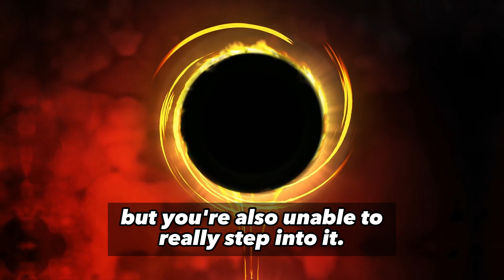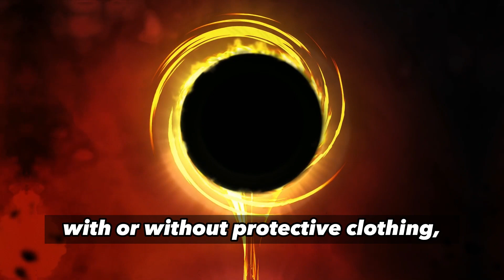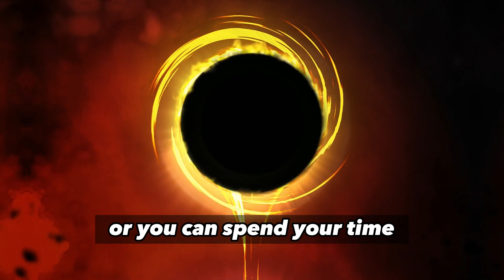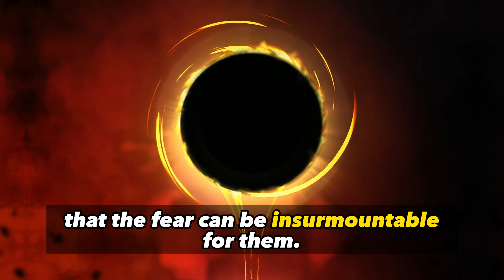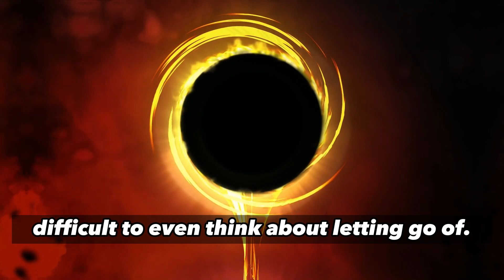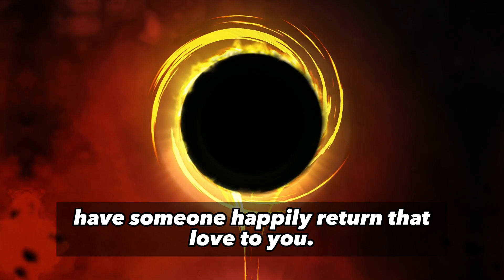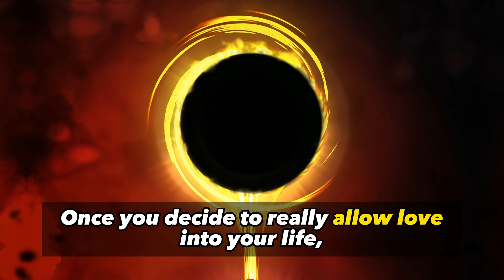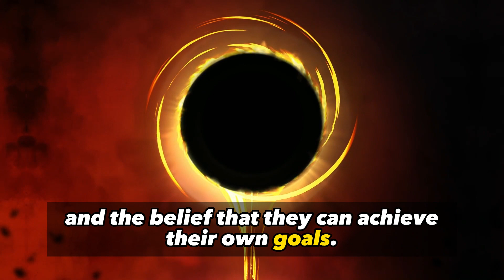Twin Flames - Should You Stay or Leave? Twin Flame Journey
If you have encountered your Twin Flame, I bet you go round and round in circles trying to figure out what to do. Watch this video to find out the truth about Twin Flames and whether you should stay or leave.

A Twin Flame is more than a Divine Connection, it is One Soul inhabiting two bodies.  That means this bond is more than physical - it’s a real emotional and spiritual connection. A Oneness that cant be escaped...you ARE the same being.

Just because the connection cant be escaped, does not mean you have to be together in a romantic sense. The bond will always be there because you are one, but you can go in different directions if you choose to. This video simply talks on the subject, it does not tell you what to do, only you can make that choice.

I invite you to watch the video and decide for yourself whether you should stay or leave your Twin Flame. I believe that every person has the power to choose their own path, and what's meant to be will always find a way. You do need to learn how to navigate difficult situations and deal with the emotions that come with a Twin Flame relationship.

Sometimes we feel stuck in our Twin Flame relationship. We can't move forward but we can't leave it behind. Sometimes you wish you could just turn back time and never meet this person. You don’t understand the dynamic and again and again you are unable to step out of the connection…but you are also unable to really step into it. It is like a holding pattern.

Twin Flame Connections are energy based. Energy is like a storm, it just is. Twin Flame energy creates friction and the need for healing and growth…not intentionally to hurt anyone, it is just what happens. The energy just continues to be energy, finding and exposing weaknesses or wounds…because that’s what Twin Flame energy does.

This video does not recommend that you stay or leave…it only seeks to educate you on the facts so you can make an informed decision about what you want in your life. This video brings you healing energy and strength to make a good decision for your situation…and it is ok to reconsider it again later.

The music in this video contains Solfeggio Miracle Tone 528 Hz for self-love and healing deep wounds, as well as 396 Hz. 396 Hz is known for releasing guilt, grief and fear, however the reason I included it in this video is because it relates to the root chakra which is grounding. Twin Flames have difficulty grounding their relationships into physical reality.

In my time counseling Twin Flame partners, I see again and again that the need and desire for your Twin Flame heightens when you or they are in fear, or doubt. I encourage my clients to walk through their own fears, be brave and start taking steps in the direction they want their own lives to go in…this creates a shift within them. This shift brings more courage, self-confidence, faith and the belief that they CAN achieve their own goals. This makes them more attractive to their Twin Flame and brings them closer to achieving their goals.

So please watch the video and learn what you need to know to make the best decision for your own Twin Flame journey!

Topics Covered:

twin flame
twin flames
twin flames should you stay or leave
twin flame separation
twin flame relationships
should you leave your twin flame
should you stay with twin flame
twin flame help
What's The Right Choice For You and Your Twin Flame?
Twin Flame Journey: Should You Stay or Leave?
Uncovering the Twin Flame Journey: Should You Stay or Go?